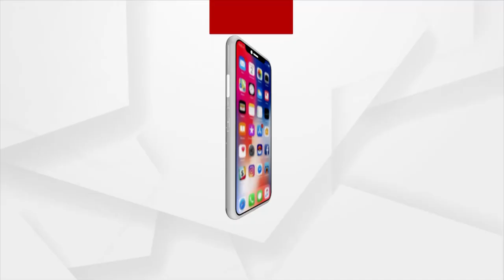ସରିଲା ଟି-20 ବିଶ୍ବକପ୍, ଟାଇଟଲ ହାତେଇଲା କଙ୍ଗାରୁ ଦଳ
ସରିଲା ଟି-20 ବିଶ୍ବକପ୍, ଟାଇଟଲ ହାତେଇଲା କଙ୍ଗାରୁ ଦଳ । ଫାଇନାଲ ମ୍ୟାଚରେ ନ୍ୟୁଜିଲାଣ୍ଡକୁ 8ଓ୍ବିକେଟରେ ହରାଇ ଚମ୍ପିୟନ ହେଲା ଅଷ୍ଟ୍ରେଲିଆ ।